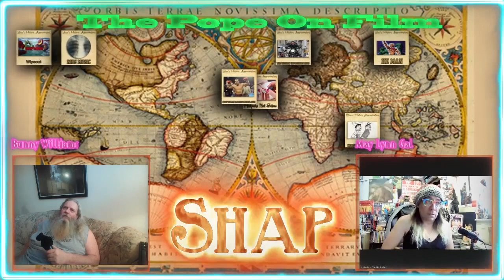Steve's Historic Approximations The Year In Review sorta